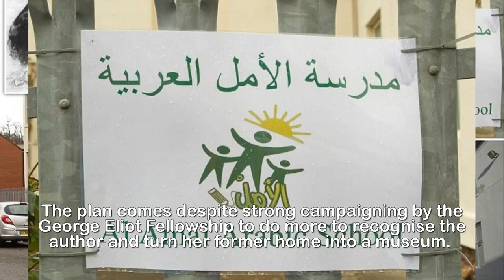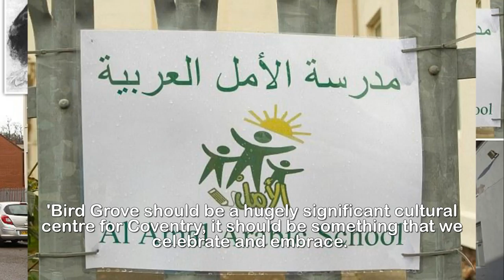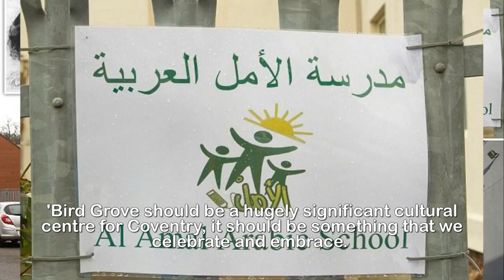Outrage at plans to turn author's home into Arabic school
Outrage at plans to turn vacant home of famed English
author George Eliot into an ARABIC school - as blue
plaque on the Grade II listed house is removed.Fans of English novelist George Eliot are outraged at plans to convert the home where she penned many of her classics into an Arabic school.George Eliot, the pen name for author Mary Anne Evans, lived at Bird Grove house in Coventry in the mid to late 1800s, where she wrote her first major work, an English translation of Strauss' 'The Life of Jesus'.However, there are now plans to convert the Grade II listed white-washed house - which is in a road named after the author - into the Al Amal Arabic School.